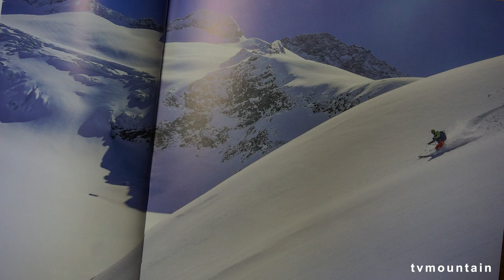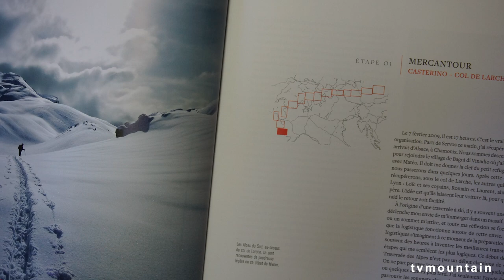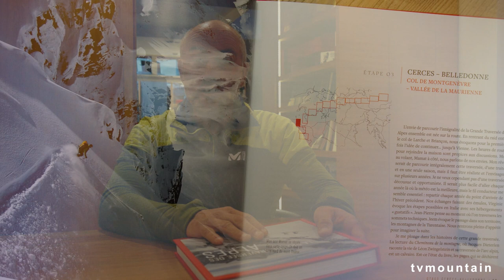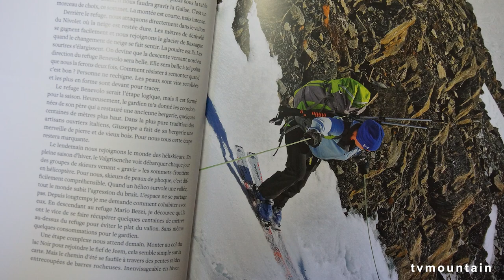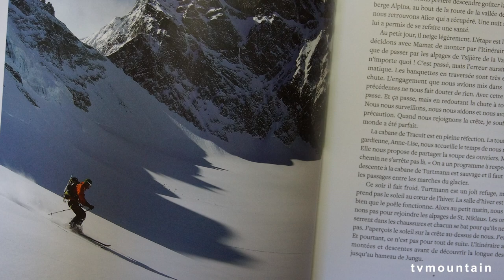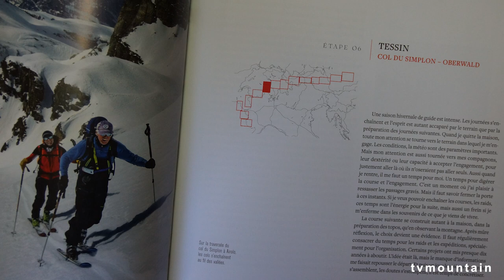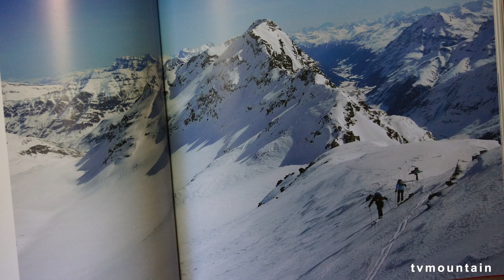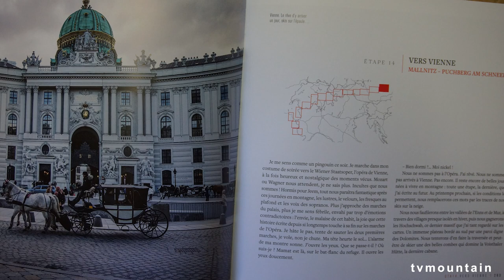Interview de la grande traversée des alpes de Jean Annequin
Interview de Jean Annequin pour son nouvel ouvrage :
La grande traversée des Alpes

beaux-livres